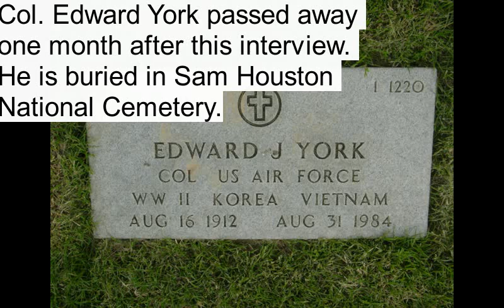Col. Edward "Ski" York - Doolittle Raider - Oral History Interview 1984 [Audio]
Col. Edward York of the famous Doolittle's Raiders. Recorded on June 6, 1984. He was the pilot of Crew 8, and after bombing Tokyo landed his plane in Russia where he and his crew were interred through the war.